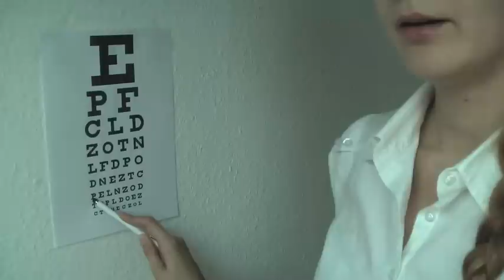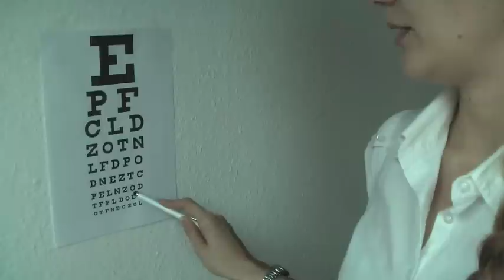ASMR ♥ Cranial Nerve Exam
What? I can't even! - So, to celebrate this I made the very much requested cranial nerve examination. I have never had one myself, so I wouldn't know how those go, but I did some research and then added my own twist to it :) I hope you like it and it relaxes you!